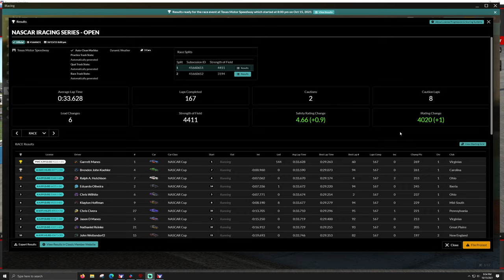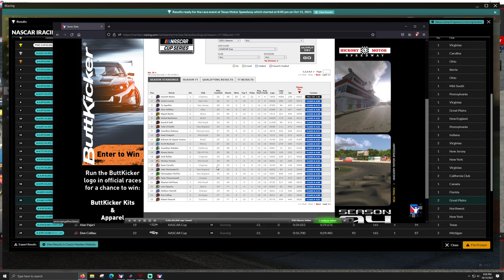Texas - Week 32 - 2021 NASCAR iRacing Series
T-LCM Pedals
2k 27 inch single monitor
wooden desk

00:00 - Intro
04:00 - Paint
10:40 - Race
01:47:00 - Wrecks
01:53:45 - Results and Points